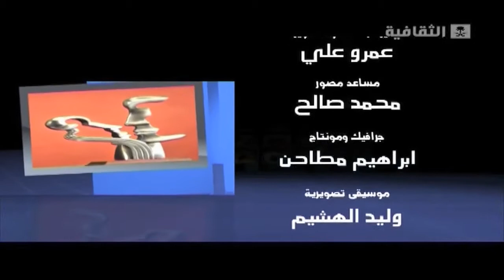لقاء وليد المرحوم في قناة الثقافية، برنامج فوتوغرافيا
لقاء تمت اذاعته في قناة الثقافية السعودية بتاريخ ٢٢ يناير ٢٠١٢
تكلمت فيه عن مبادئ و اساسيات و مفاهيم تصوير الطبيعة
برنامج فوتوغرافيا من اعداد محمد الشمراني